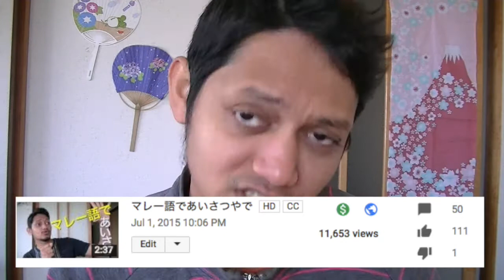2018年のYoutubeの目標やで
皆さん明けましておめでとうございます！
今年のディックチャンネルも宜しくおねがいします！！

2018年の目標をたちましたか？

“target youtube channel ni pd thn 2018”
cc button for bm subtitle.